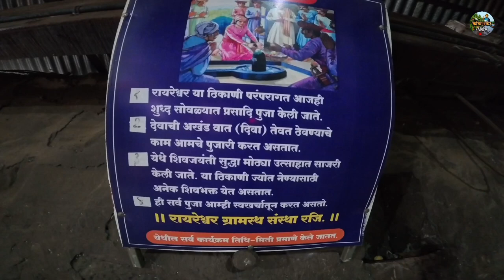youtube video #-7YZzcd3xn4